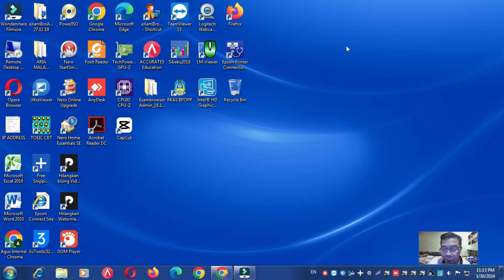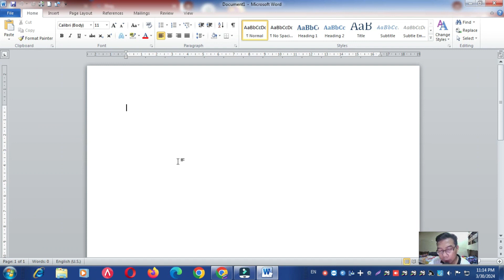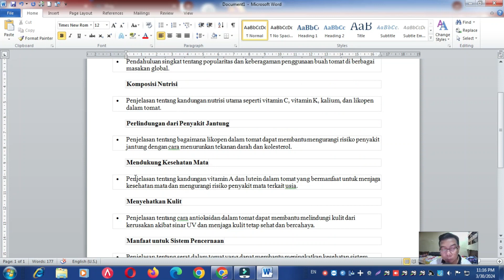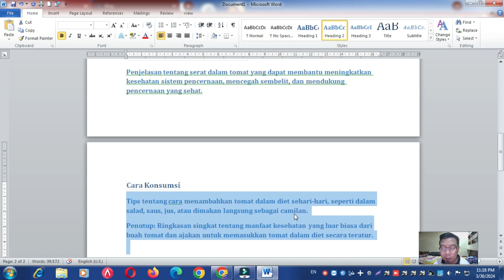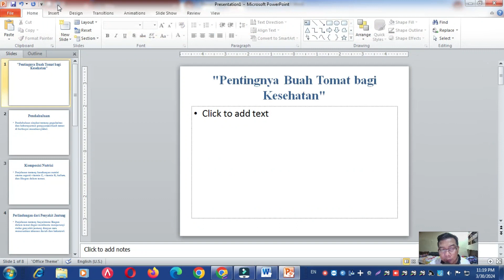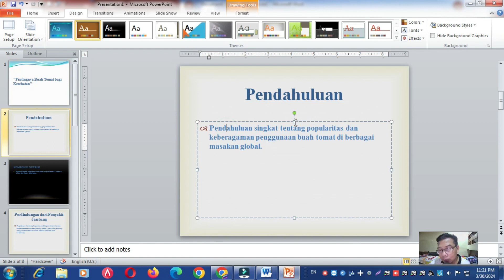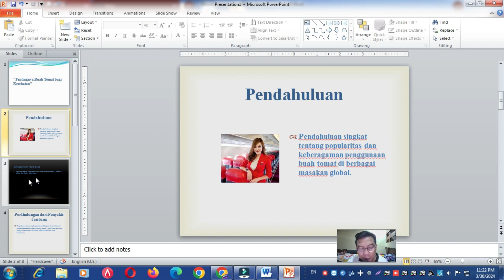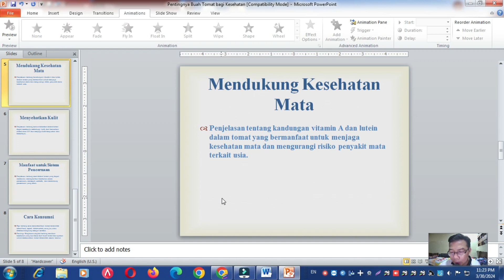Cara ubah Word Menjadi PowerPoint dalam Hitungan Detik!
Transformasi Instan: Apakah Anda ingin mengubah dokumen Word menjadi presentasi PowerPoint dengan cepat? Tonton tutorial ini untuk menemukan trik dan tips praktis yang akan membantu Anda melakukan hal tersebut dalam hitungan detik! Dapatkan hasil yang maksimal dengan langkah-langkah sederhana yang akan kami bagikan.